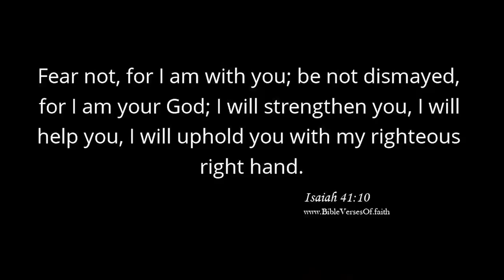TYE TRIBBETT STAYED ON YOU (LIVE ON TBN) | LEONARDO TORRES REACTION VIDEO AND REVIEW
We are revisiting one of my favorite artists I discovered during my journey on this channel, Tye Tribbett. We listen and react to his live performance on TBN of the song titled Stayed On You. Grab your headphones, sit back and enjoy!

GEAR I USE: